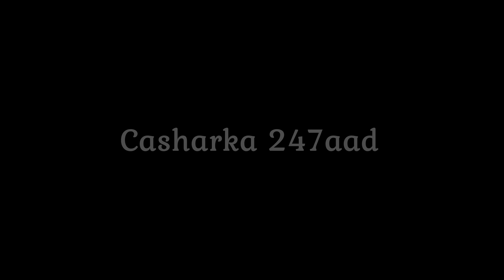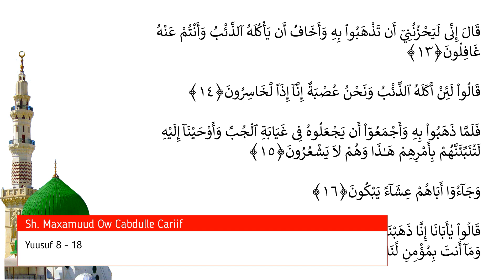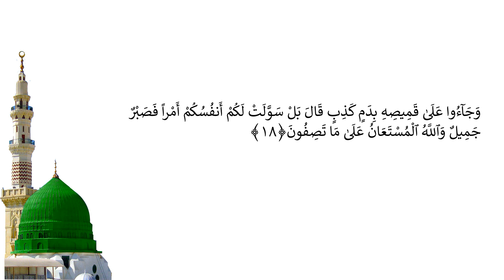Casharka 247aad | Yuusuf 8 - 18 | Tafsiirka Quraanka | Sh.Maxamuud Ow Cabdulle Cariif